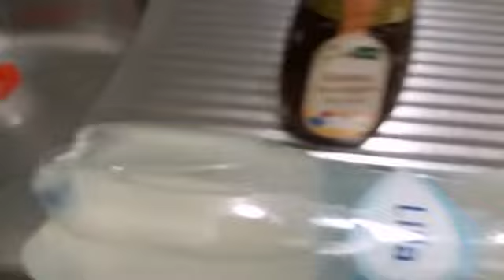ANG SIKRETO NG AKING MAKINIS NA KUTIS..